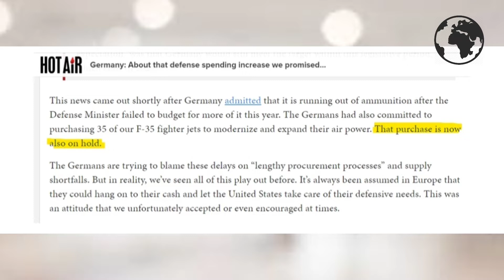Germany's U-turn on NATO's 'project Ukraine'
A cat and mouse game is playing out between NATO and Germany. NATO has long been pressing Germany for increasing its defence budget up to 2% of its GDP. Germany has never complied. But in February, when the war broke out between Ukraine and Russia, (Germany finally said it will increase its military budget for 2021 by a whopping 100 billion Euros.) Germany also declared that it will buy F-35 fighter jets from American company Lockheed Martin. But Guess what, almost after 10 months since the war broke out, Germany simply chose to walk back on its promise. During a government press conference, Chief Spokesperson Steffen Hebestreit scaled down expectations for Germany’s defense spending, telling journalists that the 2 percent target would be missed not only this year, but also likely next year. As per media reports, the government has also put the plans of purchasing weapons from Lockheed Martin on hold! The German government has blamed these delays on “long procurement process” and “supply shortage.”

All in all, the German government is in no mood to fund NATO’s projects in Ukraine. Last year, the German government spent just 1.5% of its GDP on its defence budget, a clear violation of NATO guidelines. And even after it promised to raise its budget by 100 billion Euros this year, the German government was quickly accused of making stealth defence cuts.

Various economic experts are saying that the government in Berlin is just manipulating the numbers. (Show Above SS). They say that the government will spend additional 100 billion Euros in just one year, and the core defence budget will eventually decrease again once the 100 billion fund is stripped out. So, Germany is leaving no stone unturned to avoid funding massive military budgets and letting US earn billions from it.

Walking back on the defence budget increase promise shows that Germany no longer views Russia as a threat to its security. From the Angela Merkel era, the government in Berlin has seen Russia as a trading and energy partner. Nord Stream 1 and 2 pipelines are the biggest testaments of this partnership. In October this year, the former German Chancellor said, (“it was very rational and understandable to get pipeline gas, including from Russia, that was cheaper than LNG from other parts of the world.”)

And now when Germany is grappling with back-breaking energy and gas crisis, it is forced to rethink its hostile, US-guided, ill-thought policy towards the Kremlin. That’s why last Sunday German chancellor Olaf Scholz said that it would be a grave mistake to stop talking to Russian President Vladimir Putin altogether. He made this remark after a phone conversation with Putin on Friday to discuss the ongoing war in Ukraine.

By taking a Russia-dovish line, the German government is rubbing US the wrong way. It knows very well friendly ties between Russia and Europe are a big threat to the American Military-Industrial Complex (MIC). For example, Lockheed Martin is about to lose contracts worth billions of dollars if peace dawns upon Ukraine, and Germany buries the hatchet with Russia. So, a livid US is now imposing an economic war on Europe.
The German Finance Minister Christian Lindner warned Saturday about USA’s trade war against Europe over the Inflation Reduction Act. Joe Biden is baffled because Europe is talking peace. But Europe is increasingly embracing economic and diplomatic ties with Russia and decoupling its foreign policy from US.

India's World | Ukraine latest information|